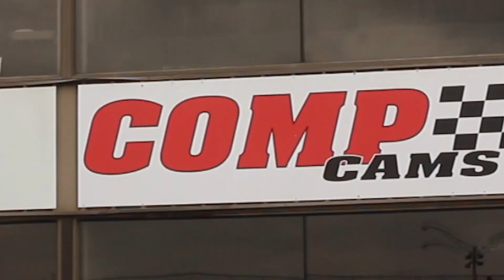Carl Stevens Jr. crashes his car at Shakedown at the Summit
Carl Stevens Jr. crashes his car during pro mod eliminations